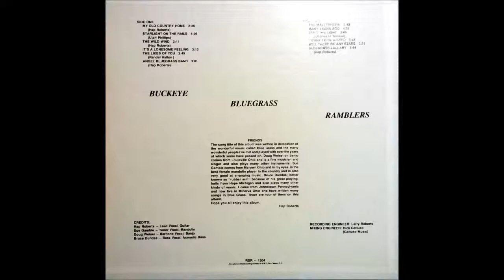Bluegrass Lullaby - Buckeye Bluegrass Ramblers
Bluegrass Lullaby was Hap Roberts. This is track 6 side 2 of the 3rd album "Angel Bluegrass Band". This album was recorded in Hap's house in the play room, in the middle of the room surrounded hanging blankets to help filter out external noise. It was captured with multiple mics to multi track reel to reel by Larry Roberts, and was mastered by Gattuso's in Canton, OH. Hap Roberts -guitar, Sue Gamble - mandolin, Doug Weisel - banjo, and Bruce Dundas - bass.